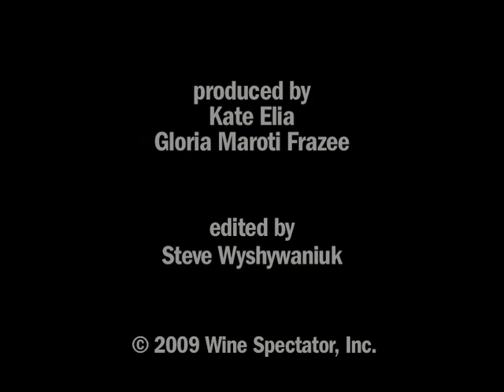Antinori in California: Antica Winery l Wine Spectator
Although Antinori is best-known for its portfolio of Tuscan wines, this family business has many projects in the works, including Antica Winery in Napa Valley. Meet Alessia Antinori as she describes Antica and making wine in the New World.